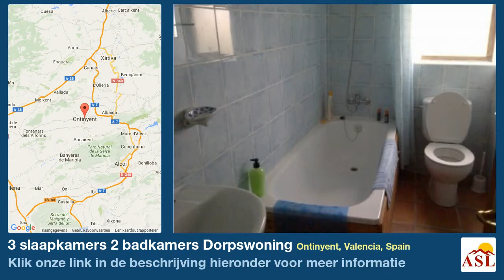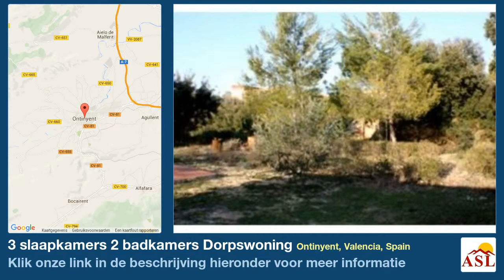3 slaapkamers 2 badkamers Dorpswoning te Koop in Ontinyent, Valencia, Spain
Meer informatie op Dorpswoning te Koop in Ontinyent, Valencia, Spain met 3 slaapkamer, 2 badkamers

Just Reduced (October 2012)

Country house of 100m2 on a flat plot of 2400m2 in an elevated location in Umbria. A sort after area on the outskirts of Ontinyent with a back drop of the mountains and valley views.

This country house has 3 bedrooms with the master bedroom with an en suite shower room. Family bathroom and all bedrooms being doubles. Hall from lounge into the kitchen and utility room with door to rear of house.

Electric heating in all bedrooms and wood burner in the lounge. Long drive and not over looked. Excellent access and only 5 minutes into town.